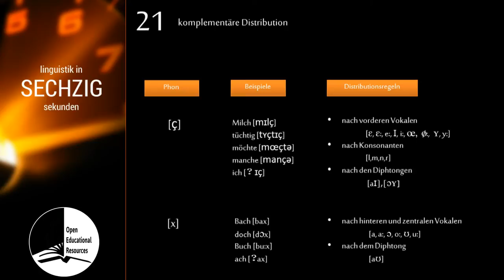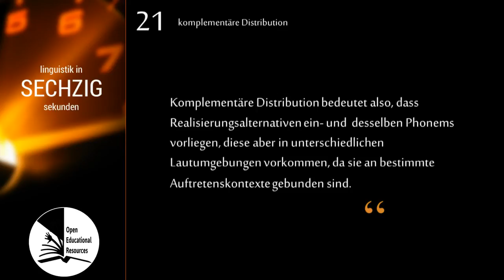Linguistik in 60 Sekunden - #021 Komplementäre Distribution